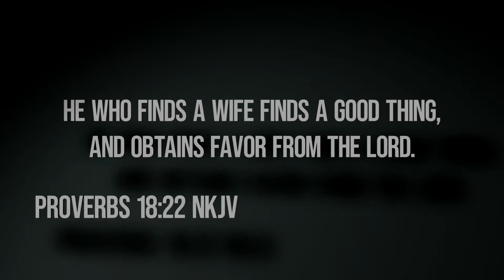CHMBCSTL Bible Study: Proverbs 18:22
Min. Hardin and Min. Paula bring us a great lesson from Proverbs 18:22.

Let's continue to pray as we endure these challenging times and keep faith and hope in Jesus Christ!